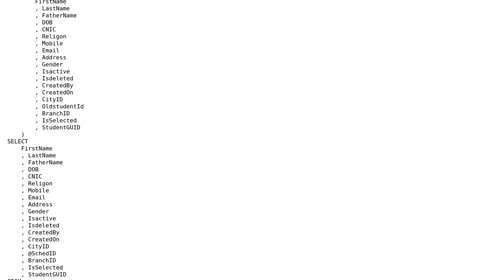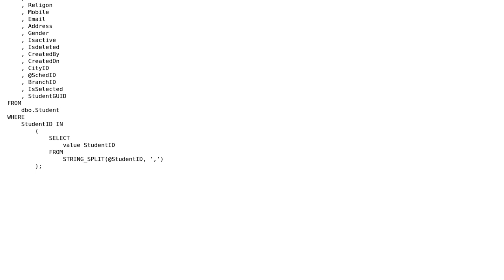Copy multiple rows of same table but with different id and store old ids of copied row in column...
Copy multiple rows of same table but with different id and store old ids of copied row in column name old ids

With thanks & praise to God, and with thanks to the many people who have made this project possible! | Content (except music & images) licensed under CC BY-SA | Music | Images & others | With thanks to user Muhammad Abdullah user eshirvana and the Stack Exchange Network Trademarks are property of their respective owners. You are responsible for your own actions.